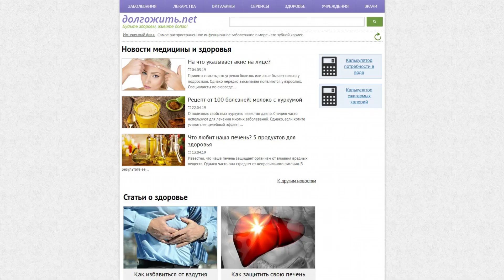dolgojit.net - Guest posting an article, news or press release on the website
Dolgojit.net is a directory that provides information on medical and health issues in the form of informational and reference articles.

Here you'll find:

- NEWS,

- information about diseases, medications, vitamins,

- services,

- and interesting health facts.

Guest posting an article, news, interview or press release on the website dolgojit.net quickly and easily with PrFlare.

guest posting

guest post

post news

article publishing

outreach